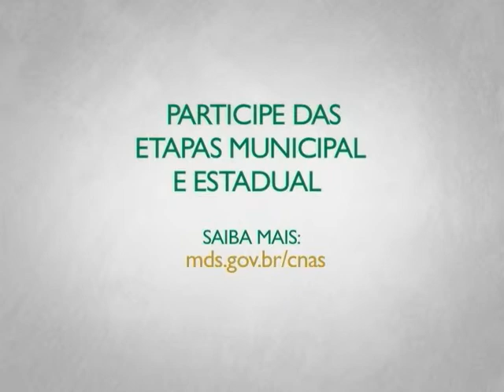Sistema Único de Assistência Social deverá ser fortalecidado após conferência nacional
INTERPROGRAMAS - 11.06.13: A 9ª Conferência Nacional de Assistência Social vai acontecer em Brasília no período de 16 a 19 de dezembro de 2013. O tema desta edição é: "A Gestão e o Financiamento na efetivação do SUAS". Para Maria Aparecida Ramos de Menezes, representante do Fórum Nacional de Secretários de Estado de Assistência Social, a conferência representa um momento de discussão em todos os estados sobre a gestão e o co-financiamento.